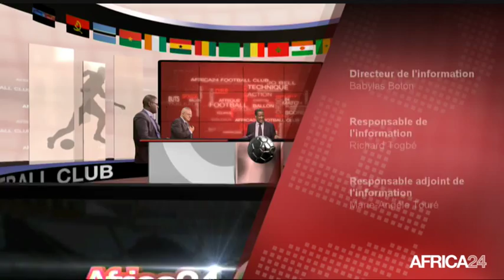AFRICA24 FOOTBALL CLUB - FOOT INTERNATIONAL: Gros plan sur le mondial des U17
Sport, Au sommaire de l'émission:
1 : Kigalai se prépare pour le Chan
2 : La Guinée peut-il rebondir avec l'arrivée de L. FERNANDEZ à a tête
3 : Direction le Chili pour le mondial des U17